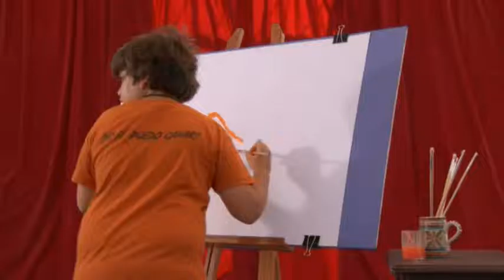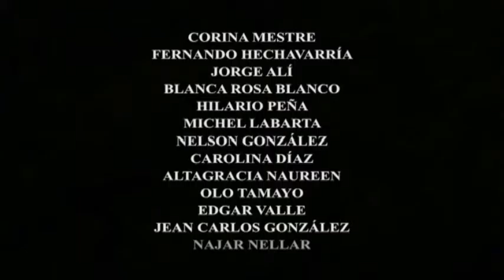Leontina, del realizador Rudy Mora. Trailer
Narra la historia de un grupo de niños que participan en un concurso de pintura en un campamento internacional y necesitan el color azul; seis de ellos salen a buscarlo y solo pueden hallarlo en Palma Blanca, un lugar donde sus habitantes ni se ríen ni se comunican. Los niños logran cambiar esa realidad